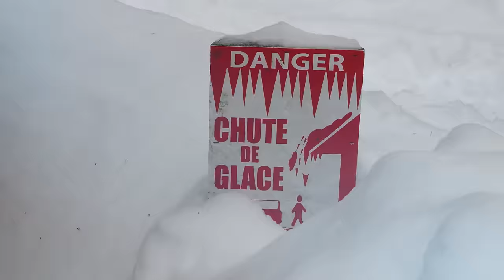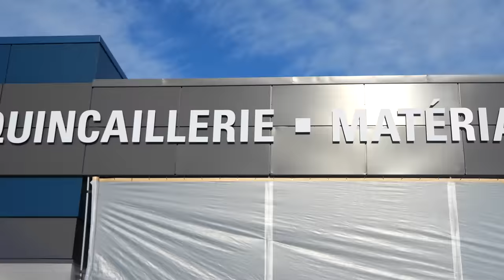J'ai recrée le Bloc de Glace de Minecraft en vrai ! (pire idée)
Est-ce qu'un bloc de glace 1 mètre par 1 mètre pas 1 mètre est faisable ?

Utilisez le code FUZE15 sur le site de Eskapad pour profiter d'une réduction de 15% sur la location d'un chalet. Forfaits tout inclus disponibles.